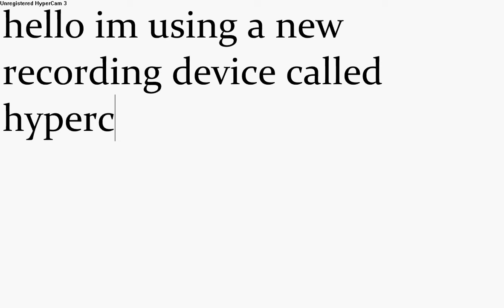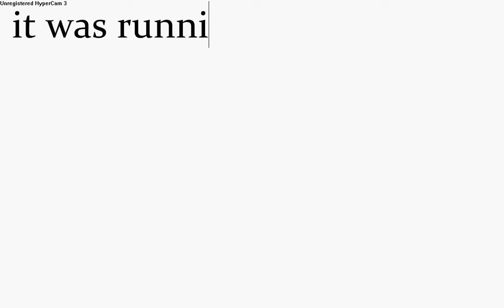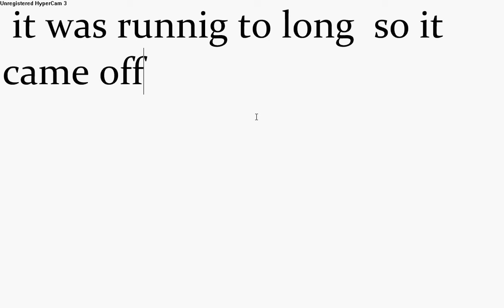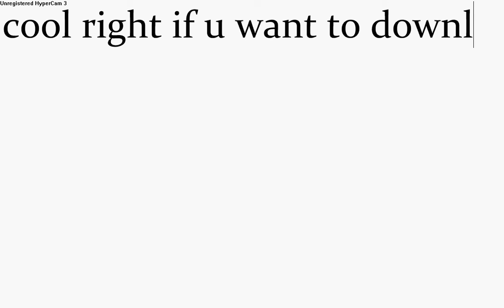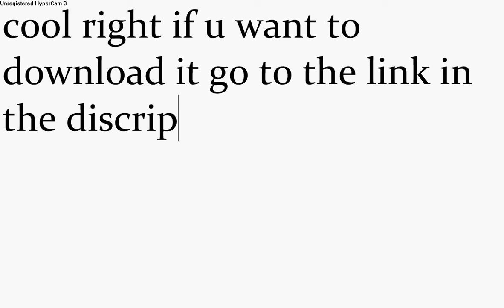train in phun (not done)